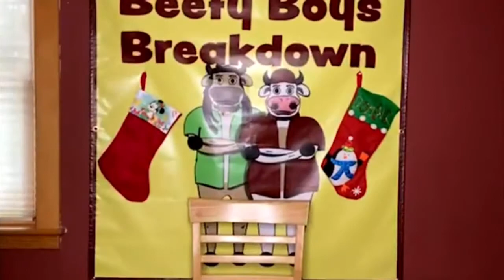Beefy Boys Breakdown Episode 28 - UFC 256: Figueiredo vs Moreno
The Beefy Boys (@harrison_madden & @dreadfultalkdom) breakdown the AMAZING PPV that was UFC 256. We discuss how the Oliveira vs Ferguson results impact the top end of the lightweight division. Did Kevin Holland take Fighter Of The Year from Figueiredo?